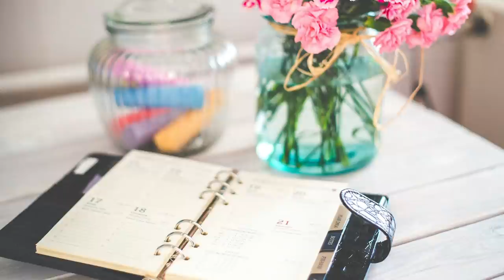COME COMPORTARSI CON I PARENTI SERPENTI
A volte non è semplice avere a che fare coi parenti serpenti.
Scopri il mio libro Consigli da Amica